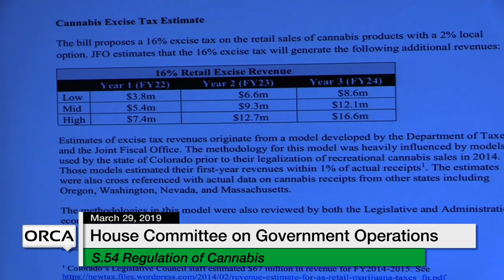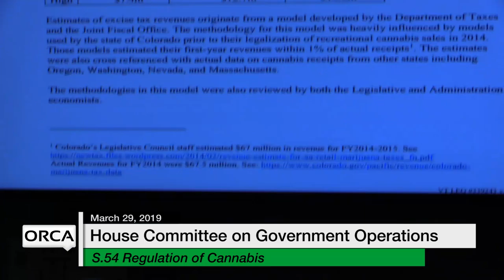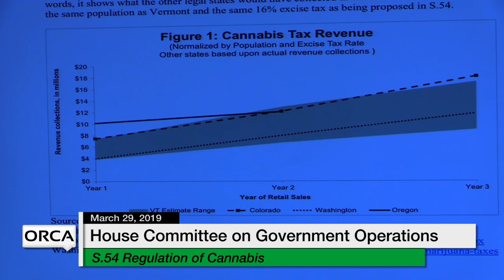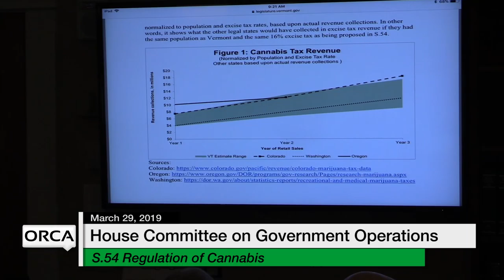Vermont State House - H.54 Regulation of Cannabis 3/29/19